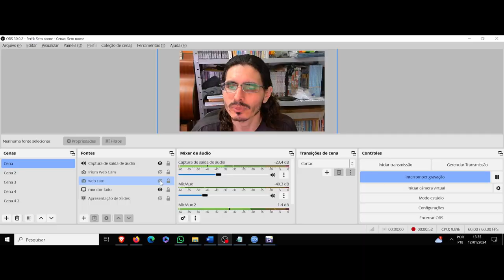(AF) Batou. Ghost in the Shell: SAC. A essência de si no mundo que perdura e justifica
Ghost in the Shell. SAC. nos trás o personagem Batou--san, que diz a seguinte frase: Nesta época que é tão efêmera, as pessoas confiam lembranças a dispositivos externos porque elas querem deixar provas
que as identifiquem como pessoas únicas.